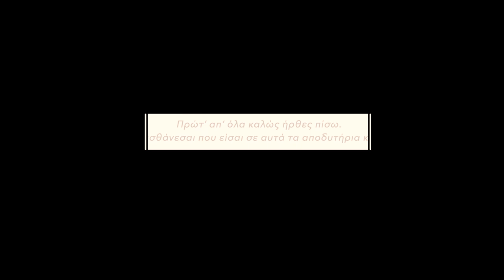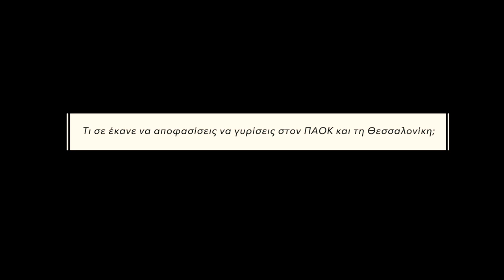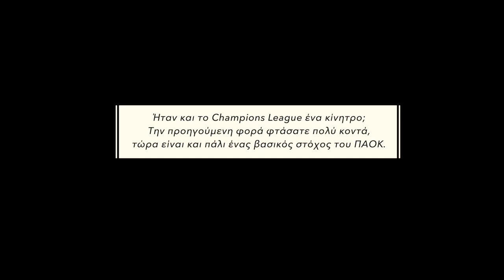"Έχω αφήσει εκκρεμότητες" - PAOK TV